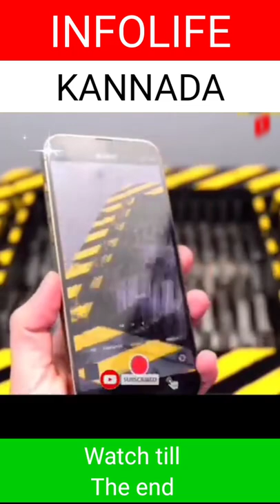i phone 13pro max crushing